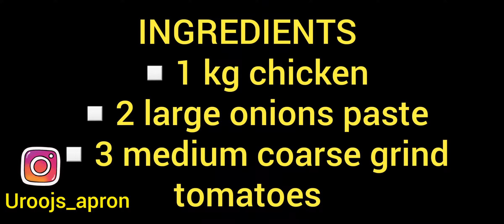CHICKEN TIKKA KARAHI simplest and easiest by uroojs apron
INGREDIENTS
▫️1 kg chicken
▫️2 large onions paste
▫️3 medium coarse grind tomatoes
▫️3/4 oil
▫️1tbsp garam masala
▫️1.5 tbsp laal mirch powder
▫️salt to taste
▫️coriander powder1 tbsp
▫️1 tsp paprika powder
▫️1/4 tsp jaifal powder
▫️1/4 javetri powder
▫️coal smoke (optional)